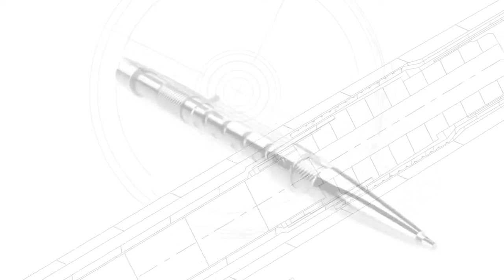Skeleton Dfi by ST Dupont